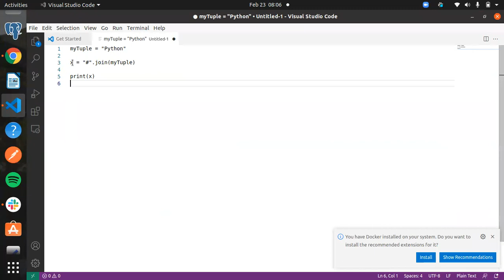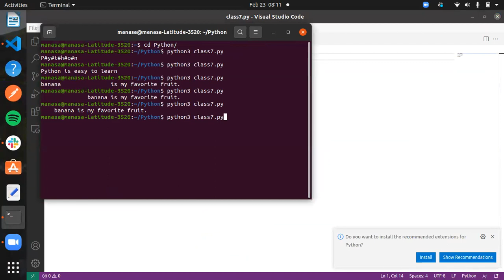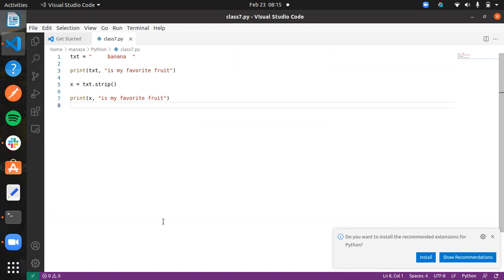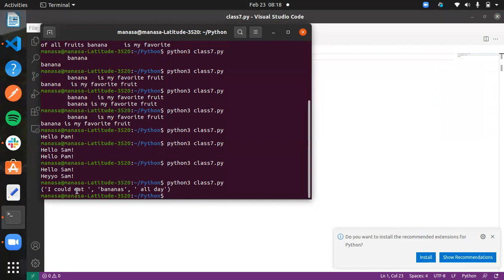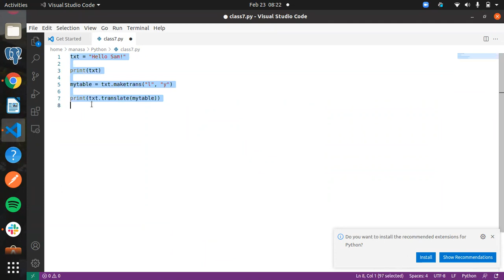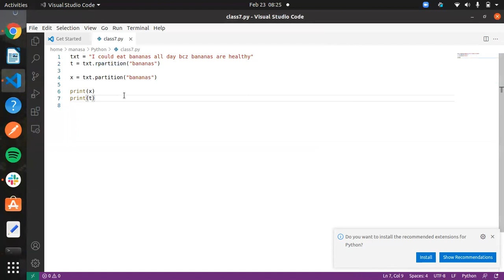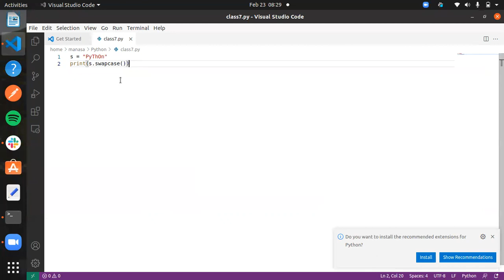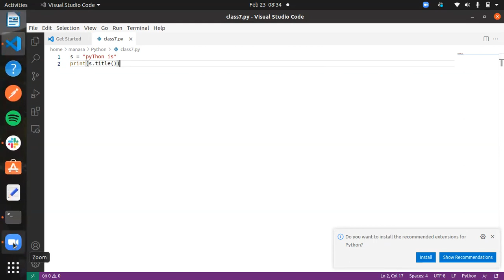VITechTalks || Python-Batch-2 || String methods class 2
VITechTalks || Python-Batch-2|| String Methods

VITechTalk - String methods

In this Video you can learn about below concepts

String methods